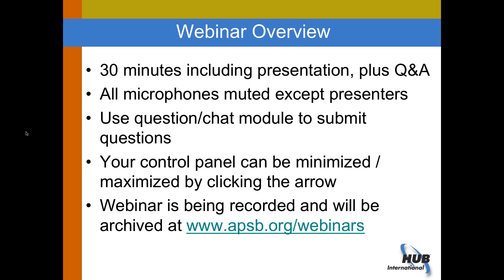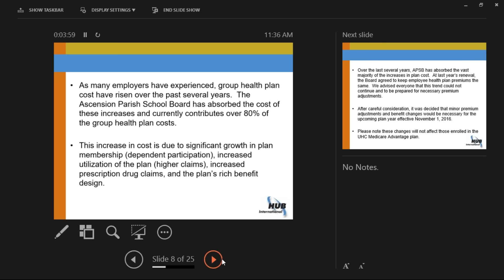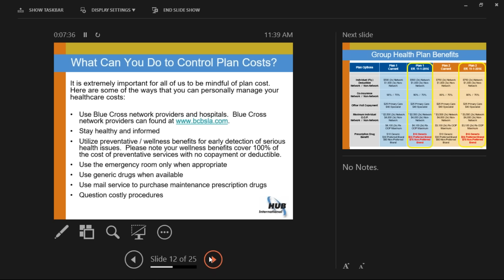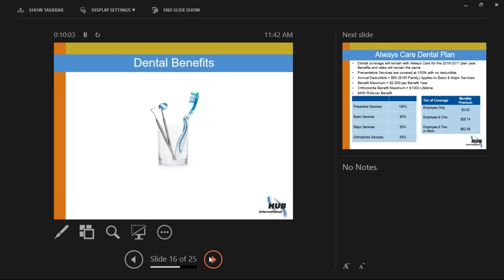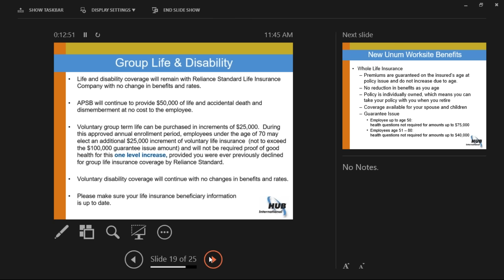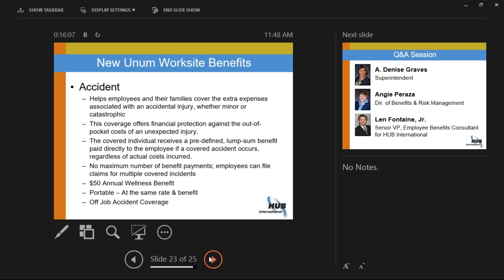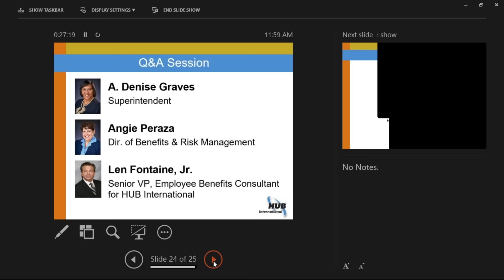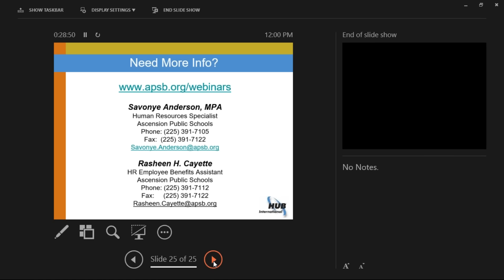APSB Insurance Benefits Webinar 7-26-16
A 30-minute webinar to explain new insurance benefits prior to Open Enrollment